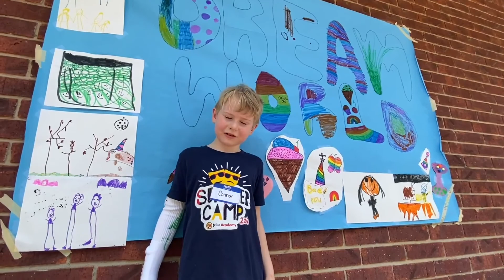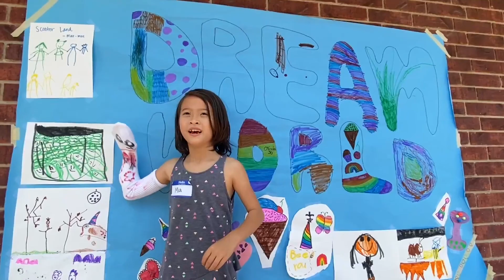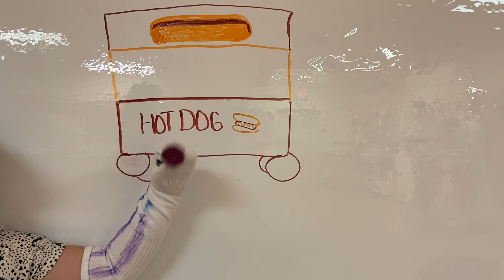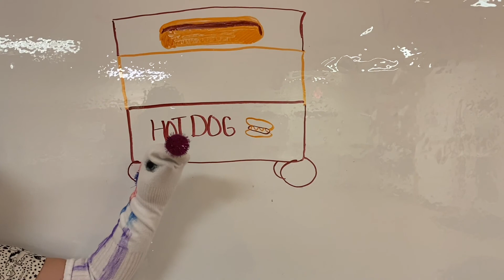1st - 2nd Dream World Camp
Final presentations for Dream World Camp 6/11/21

If your young artist enjoyed their camp experience with us,